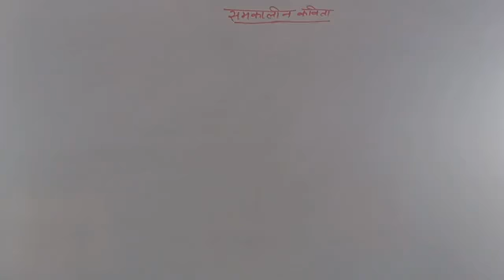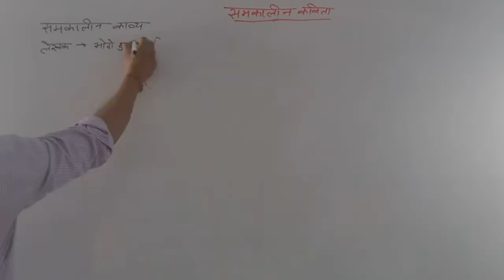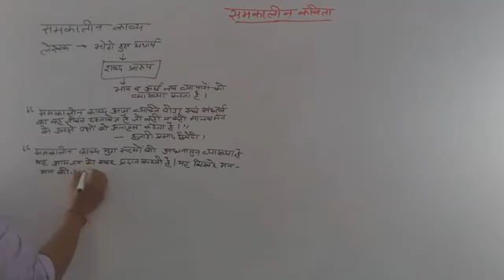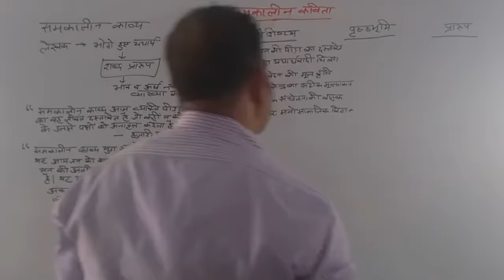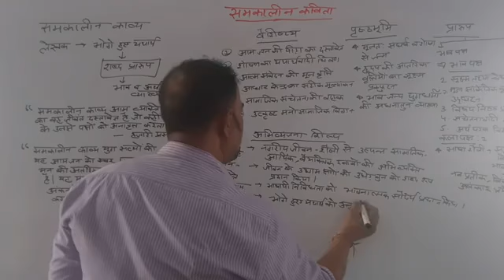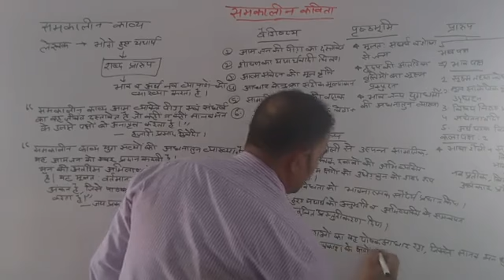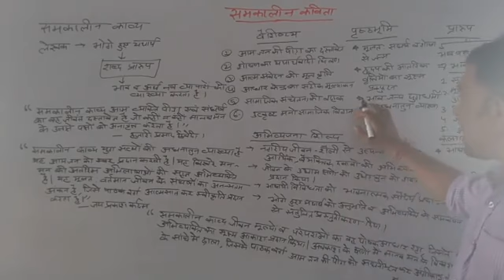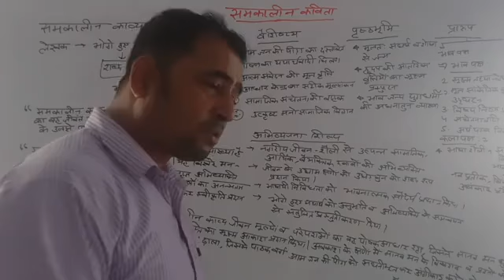स्नातकोत्तर पूर्वार्ध प्रथम प्रश्न पत्र हिंदी साहित्य का इतिहास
स्नातक  तृतीय वर्ष प्रथम प्रश्न पत्र व्याख्यान शीर्षक -समकालीन कविता